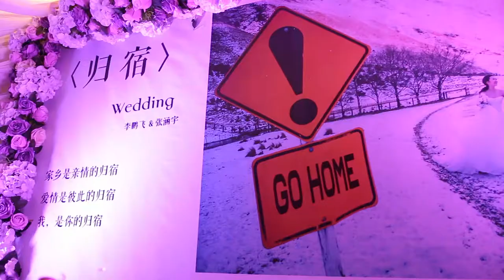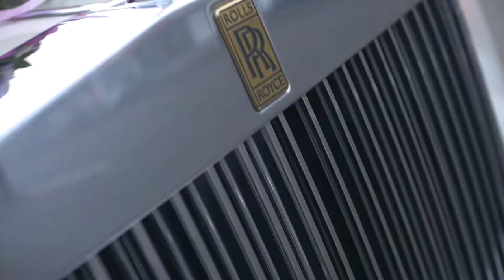Pengfei Li & Hanyu Zhang's Wedding Cut- Part 1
Wedding in China on 18/12/2016